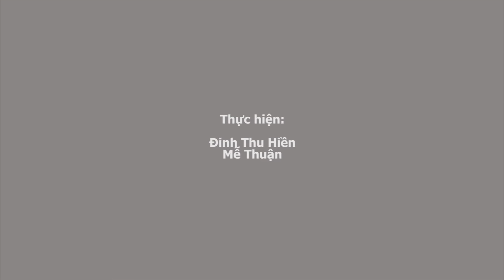Nguyễn Vũ Trúc Như, cô cascadeur được nữ thí sinh của Bachelor Việt Nam bày tỏ tình yêu là ai?